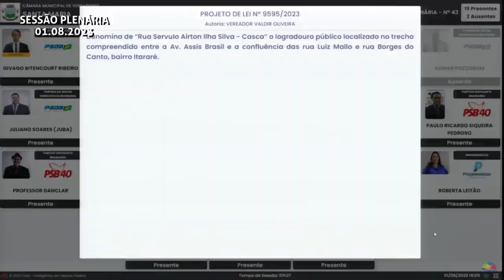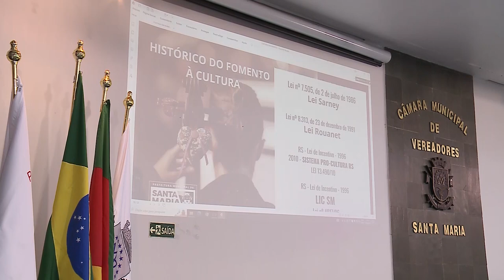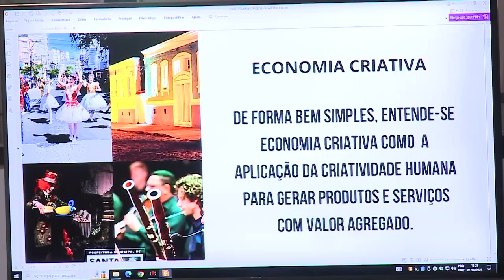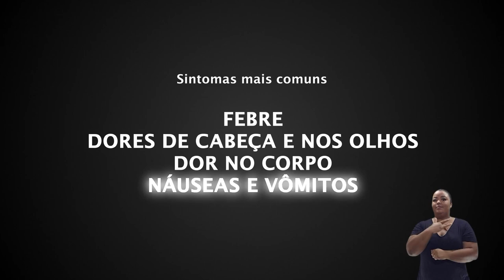Câmara Notícias | 04 de agosto de 2023